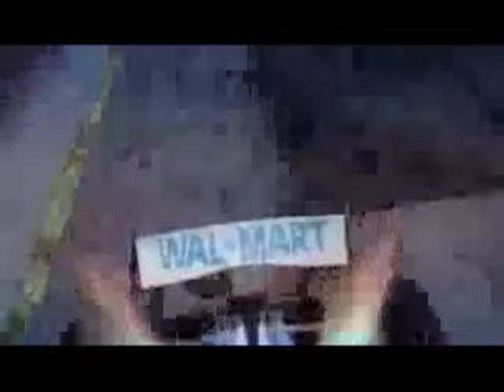May 14 Biz Minute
Chrysler  wants to eliminate roughly 789 of its 3,200 U.S. dealerships by June 9, saying in bankruptcy court today that the network is antiquated and has too many stores competing with each other. The company said just over 50 percent of dealers account for about 90 percent of the company's sales...
Fresh reminders that the recession hasn't ended emerged today in reports that first-time claims for jobless aid and wholesale prices rose more than expected. The Labor Department said the number of new jobless claims rose to a seasonally adjusted 637,000, which was above analysts' expectations.
Wal-Mart Stores reported a flat quarterly profit today as its low prices attracted shoppers amid the global economic slowdown, but the retailer's results suffered from the stronger U.S. dollar. Still, reps said it would continue to gain market share as customers change shopping patterns and focus on value.
   Lehman Brothers Holdings, which sent global markets into a tailpsin after filing for bankruptcy in September 2008, is looking at spinning off its remaining assets, which include real-estate and private-equity holdings. The company is looking at investors who are willing to bet the assets will rise in value as the U.S. economy recovers...
San Bernardino-headquartered Stater Bros. saw sales continue to rise while earnings fell during its second fiscal quarter. Stater's added new customers with continued competitive price discounting while it avoided passing rising food costs on to consumers.